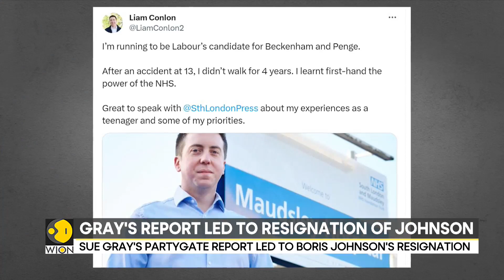UK: Son of partygate investigator to stand as Labour candidate | WION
UK: Son of partygate investigator to stand as Labour candidate.